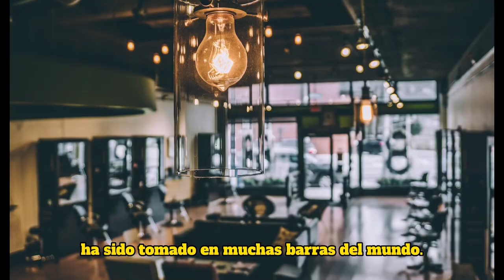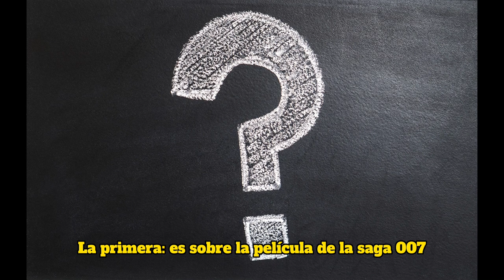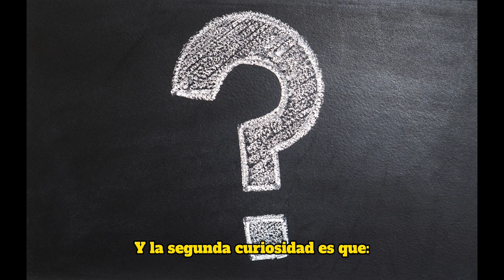Cynar su origen y tragos.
Cynar origen y preparación

Sin gravedad son:
Gaston
Juan
Kurco

Presenta pastilla: Jorge Blois.
Cuenta la pastilla: Juan Sfeir